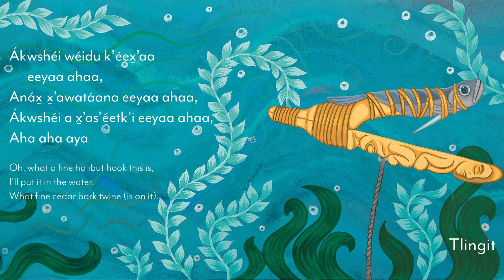Cradle Songs of Southeast Alaska: #3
"The Hook Song," attributed to Clara Peratrovich of Kake, Alaska, and performed by Ed Littlefield, is one of nine lullabies featured in the collection "Cradle Songs of Southeast Alaska," a book and CD set published by Sealaska Heritage through its Baby Raven Reads program. The collection features three songs in each Southeast Alaska Native language: Lingít, X̱aad Kíl, and Sm'algya̱x. This video features a traditional song in Lingít.